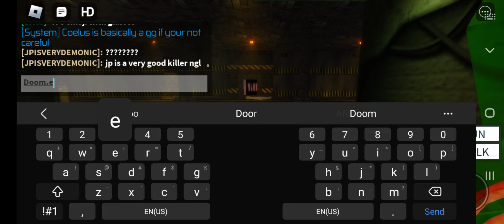Roblox Area 51 Survival: The Sun